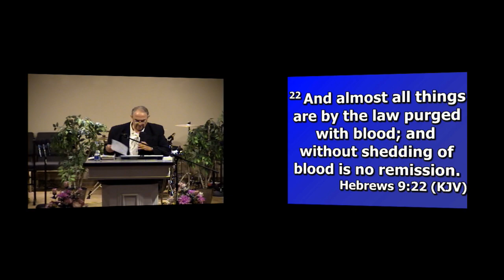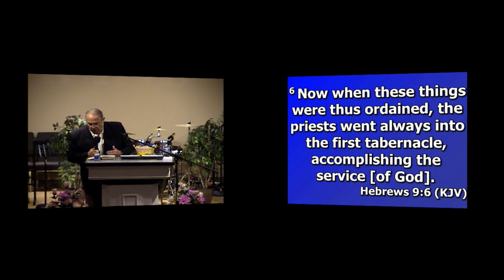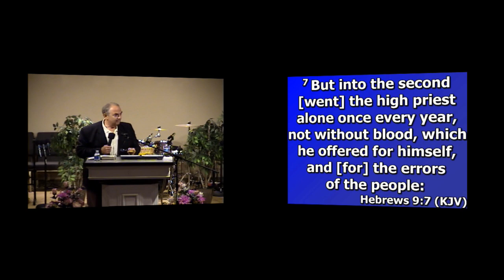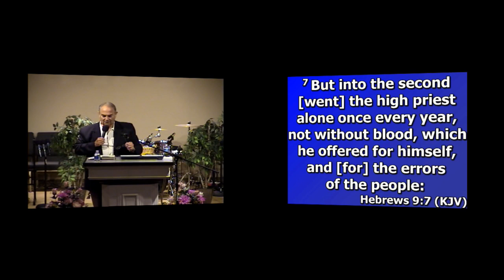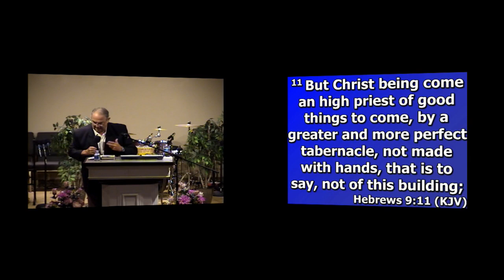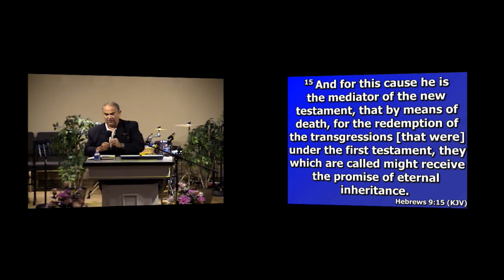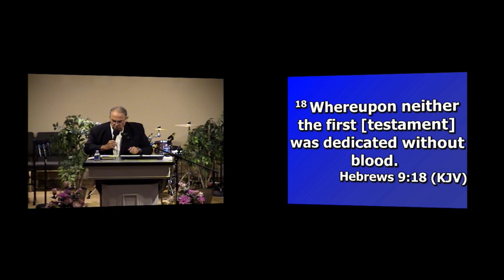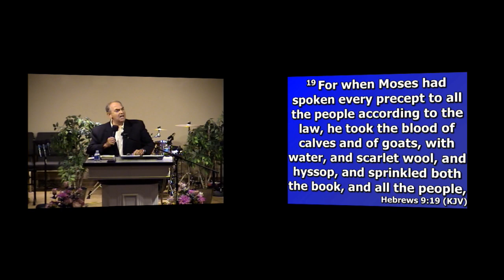Rev Robert Austin "The Blood" 07/27/2016